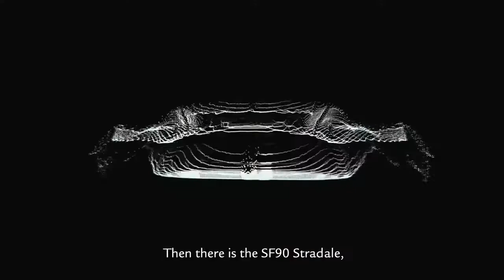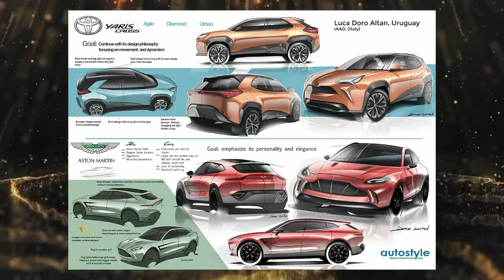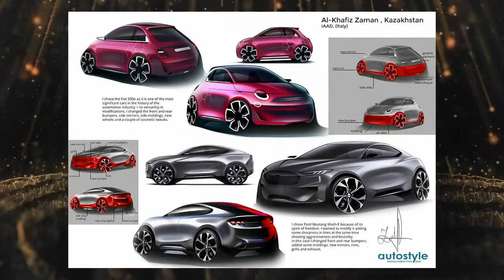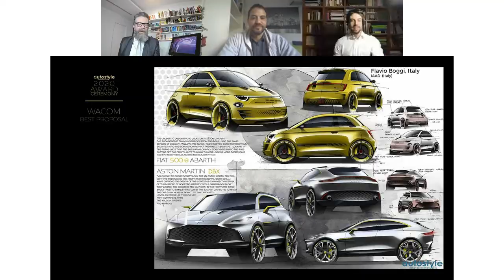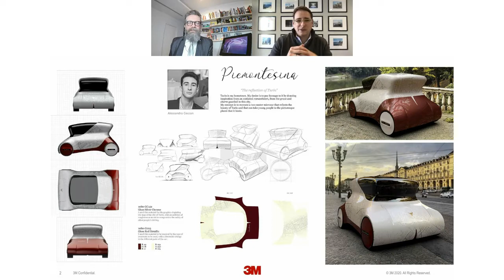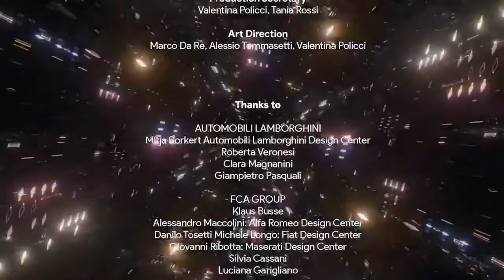CEREMONY AWARD | Autostyle Design Competition Digital Edition 2020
10 style centers, 4 technical partners, included Wacom. A "Cafè Michelangelo" where comparisons can be made, a world that until now has been undiscovered from the automotive enthusiasts. After 17 years of physical events in Mantua, Berman launches a digital version that, at its last appointment, exceeds 700 participants. A democratization of Transportation Design. An authentic journey of passion in the Automotive Design World.

Powered by Berman spa

Producer: Roberto Artioli
Director for live: Marco Da Re, Alessio Tommasetti, Valentina Policci
Art Direction: Marco Da Re, Alessio Tommasetti, Valentina Policci
Production Manager:  Valentina Policci
Production Secretary: Valentina Policci, Tania Rossi

Thanks to

AUTOMOBILI LAMBORGHINI
Mitja Borkert Automobili Lamborghini Design Center
Roberta Veronesi
Clara Magnanini
Giampietro Pasquali

FCA GROUP
Klaus Busse
Alessandro Maccolini: Alfa Romeo Design Center
Danilo Tosetti Michele Longo: Fiat Design Center
Giovanni Ribotta: Maserati Design Center
Silvia Cassani
Luciana Garigliano

DALLARA
Dialma Zinelli

FERRARI
Flavio Manzoni Ferrari Design Center
Daniela Calamia
Guglielmo Galliano

FORD
Claudio Messale Ford Cologne Design Center
Monika Wagener
Claudia Steinam

PAGANI
Horagio Pagani Pagani Design Center
Luigi Ganzerli
Giulia Roncati

TOYOTA TEDD
Scott Lance Toyota Tedd Design Center
Saki Nagata Bischoff

VOLVO
Robin Page Volvo Design Center
Maximilian Missoni Volvo Design Center
Peggy Ödgren

Main Partner
Wacom

Partners
3M
Auto&Design Magazine
Fleet Transportation